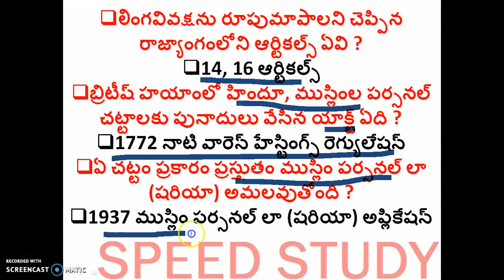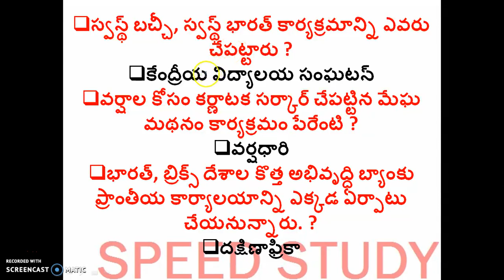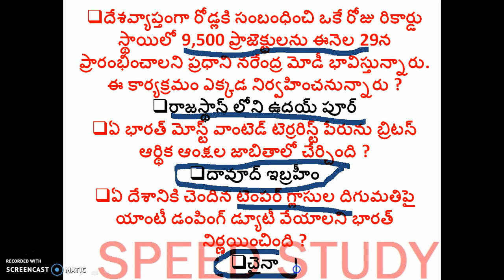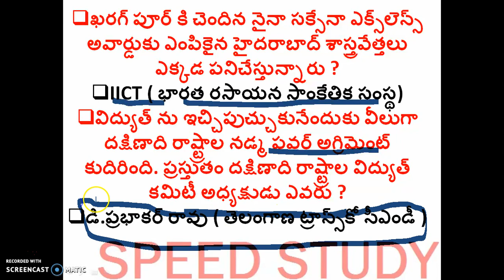Daily current affairs -23-08-2017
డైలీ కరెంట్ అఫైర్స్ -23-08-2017